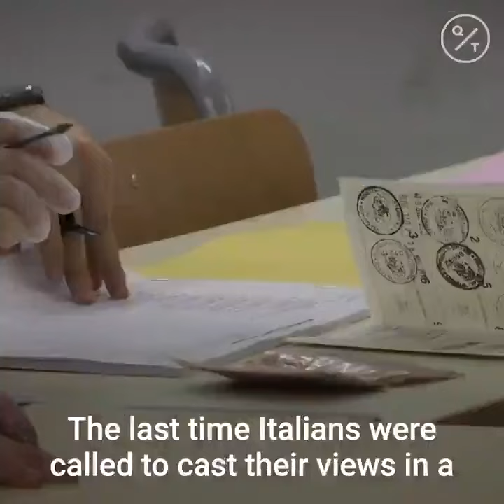Exit Poll Italia: Italy Regional Vote Could Fuel Tension in Unruly Coalition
Italian voters are heading to the polls in regional elections. Seven of the nation’s 20 regions will choose new legislatures, in addition to mayoral elections across the country and a nationwide referendum on reducing the size of the country’s parliament. The elections could weaken the year-old coalition of Prime Minister Giuseppe Conte as Italy struggles to pull the country out of the worst recession in living memory.

Cutting the number of lawmakers is a core platform plank for the anti-establishment Five Star Movement, the biggest force in the ruling alliance that also includes the center-left Democratic Party.

Salvini is in need of a win. With about 25% in national opinion surveys, the League is still Italy’s most popular party, but it’s support has been steadily sliding since the 2019 European elections, when it won 34% of the vote.

Turnout was 30% as of 7 p.m. on Sunday, according to data on the Interior Ministry’s website. Exit polls are due when polling stations close at 3 p.m. on Monday, with referendum and regional results expected in the afternoon and evening.

The focus is on three of the regions held by the center-left: Tuscany, Marche in central Italy and Puglia in the south. Matteo Salvini of the anti-migrant League, which leads the center-right opposition, is seeking a landmark victory in Tuscany, a long-time leftist bastion.

A center-right win in Tuscany and in other regions could also fuel tensions both within Five Star and the Democrats, or PD, and between the coalition partners. That could prove a headache for Conte, with a government reshuffle possible.

Cabinet members potentially at risk include Transportation Minister Paola De Micheli of the PD, who’s been locked in acrimonious talks with the Benetton family’s infrastructure giant Atlantia SpA after the deadly 2018 collapse of a bridge in Genoa.

A dismal PD showing could also torpedo Nicola Zingaretti’s leadership of the party, further unsettling the government.

Whatever their misgivings, Conte’s allies are likely to prefer to remain in power rather than risk triggering early elections. They are looking forward to reaping the political benefits from carving up Italy’s expected 209 billion-euro ($248 billion) slice of pandemic recovery grants and loans from the European Union.

Some Conte loyalists are more worried about how to deal with the cash than about the regional elections, according to a senior official familiar with their conversations. If the government is seen as wasting money, or pursuing policies based on party or ministry chiefs’ egos, Italians may turn their backs on the ruling parties for years to come, said the official, who asked not to be named discussing a confidential issue.

The stability of Conte’s coalition rides in part on the outcome of the referendum, which calls for cutting the number of seats in parliament from 945 to 600. Passage of the measure could be an insurance policy for the premier, dispelling any risk of early elections as lawmakers redraw constituencies and negotiate electoral reforms.

A “no” vote on the referendum would damage Five Star, which is already hemorrhaging voter support, though other parties, including the PD, have backed the measure as well.

Despite the country’s volatile politics and likely budget disputes ahead, investors have signaled they’re sticking with Italy’s debt, reassured by the fiscal and monetary firepower of the EU and the European Central Bank shielding the country’s bond market.